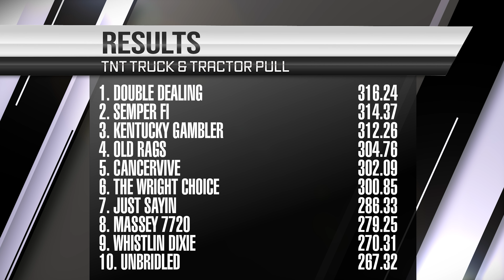2021 Hansel Sullivan Memorial Pull - SM4WD Trucks & Light-Limited Super Stocks Pulling on Friday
Hansel Sullivan Memorial Pull
Glencoe, KY

Super Modified 4wd Trucks: (00:00)
Light-Limited Super Stocks: (08:59)